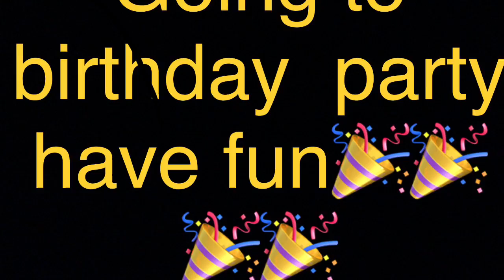Fun Factory Saskatoon